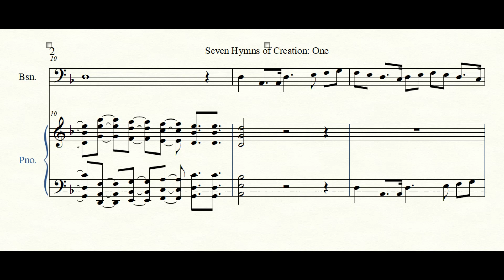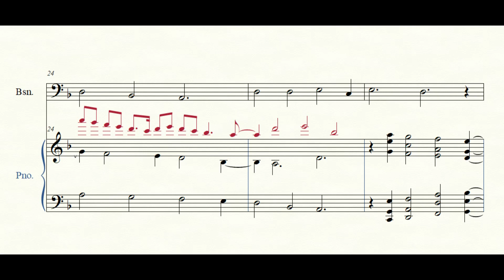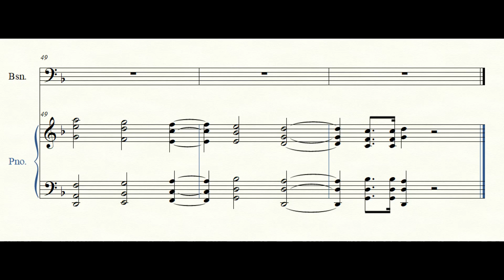Seven Hymns of Creation: Day 1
Movement 1 of a seven-part cycle for bassoon and piano, composed in 2006. They are suggestive of the cosmic hymn of creation over "seven days" - a symbol of completeness. Originally premiered by bassoonist, Jill Marderness, in Scottsdale, AZ, this is audio is from a midi file.